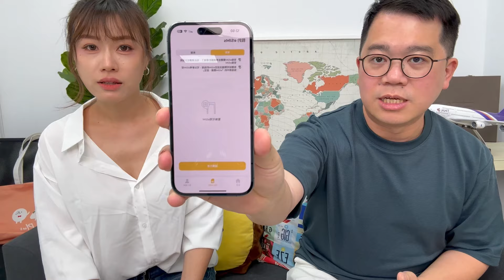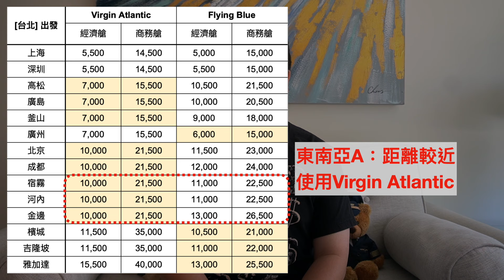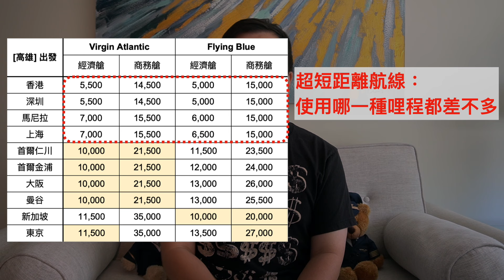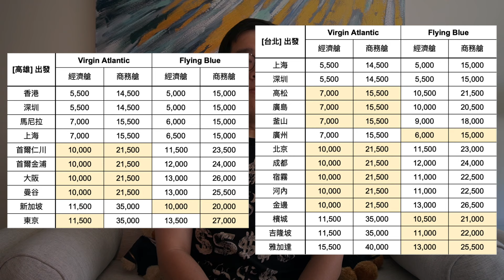㊙️ 究竟中華航空「哪些航線」還能用哩程兌換❓維珍 / 法荷航哩程該怎麼用掉❓最佳兌換策略❓完整分析👉【布萊弟教學EP122】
✨✨合作夥伴✨✨

使用Cash sweep等同於高利存款帳戶且受FDIC保障
🔥輕鬆賺取高達8.1% APY利息🔥

✈️想體驗星宇嗎？阿拉斯加哩程這裡買